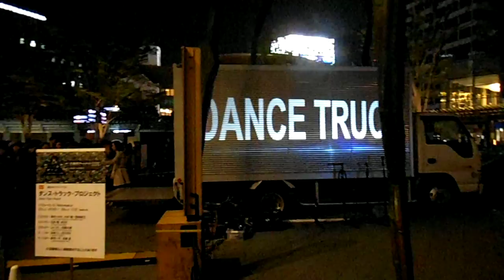DSCF4466六本木アートナイト20150425ダンストラック・プロジェクト